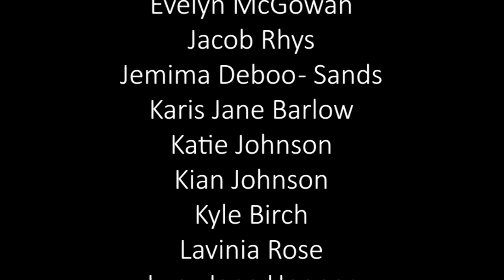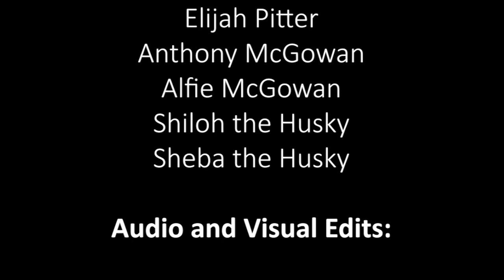What If? - A Song by Róisín McGowan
Written by:
Róisín McGowan

Orchestrated by:
Joshua Lenehan

Performers:

Alice Catherine Field
Amber Bunce
Bo Leandro
Caitlin Blogg
Charlotte Galaszia
Chloe Bates
Daisy Screen
Dani Torres
Daniel Andrade
Evelyn McGowan
Jacob Rhys
Jemima Deboo - Sands
Karis Jane Barlow
Katie Johnson
Kian Johnson
Kyle Birch
Lavinia Rose
Lucy Jane Hooper
Luna Carriçal
Michelle McGowan
Myriam Cavalli
Olivia Hopper
Róisín McGowan
Samuel James Hejdeman
Sebastian George
Steven Moorcroft
Thomas Ainscow

Appearences:

Chavez Johnson
Lisa McKendry
Niamh Pitter
Elijah Pitter
Anthony McGowan
Alfie McGowan
Shiloh the Husky
Sheba the Husky

Audio and Visual Edits:

Róisín McGowan